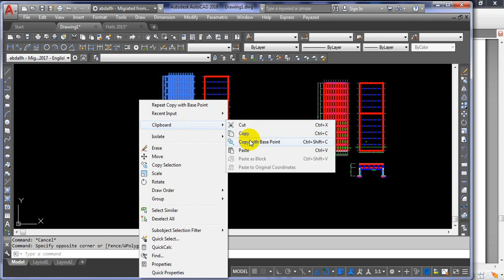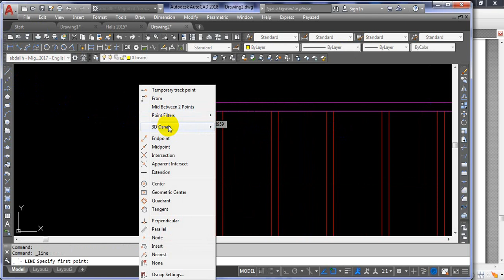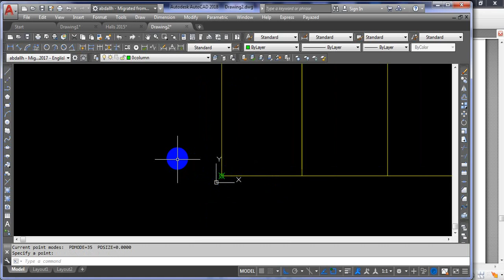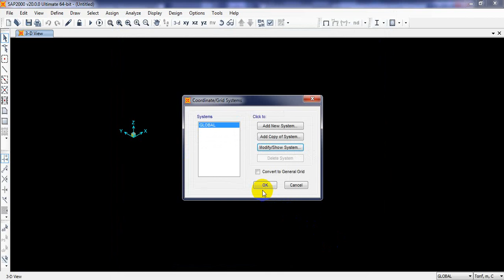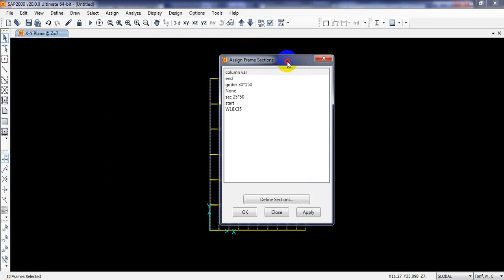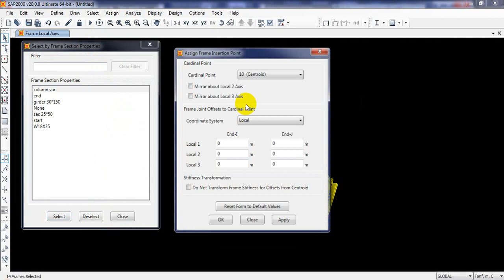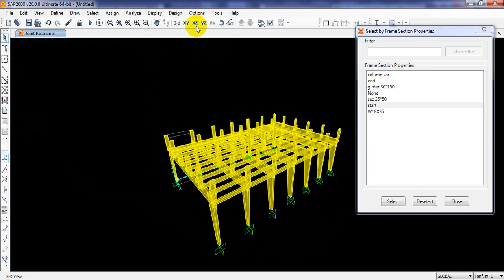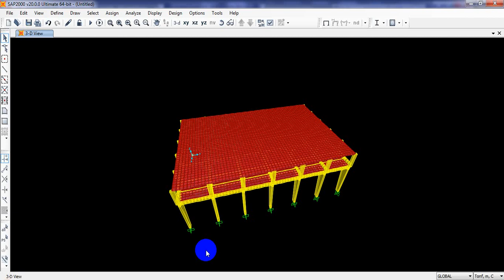19-2 sap model